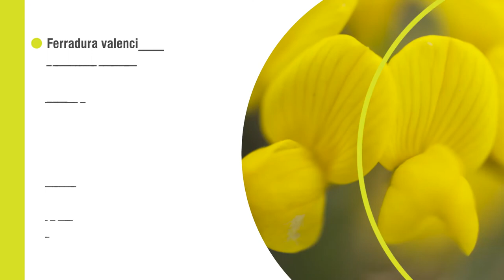La ferradura valenciana Hippocrepis valentina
Nom popular: Ferradura valenciana, ferradura de penyal / Herradura valenciana

Característica principal: Arbust de fulla perenne, que té forma de coixinet i creix sobre roca als penya-segats litorals i cingleres interiors. Les flors són de color groc intens. Tant els grups de flors com els fruit, tenen forma de ferradura. Va formar parte de les primeres llistes de plantes protegides valencianes pero en l'actualitat no està estrictament protegida. És un endemisme exclusiu del sud de Valencia i nord d'Alacant.

Època rodatge: Finals de febrer i primera meitat de març.

Lloc: Microreserva de flora Cap de Sant Antoni (Parc Natural del Montgó)

Compañías per al rodatge: Pablo Ferrer (CIEF) i / o Manuel Pereira o Lluis Viciano (tècnics del Parc Natural del Montgó).